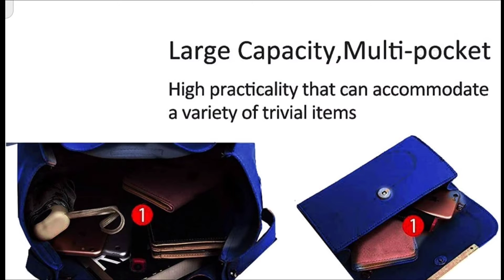Top 10 purses 2021 | trending purse 2021 | best purse for ladies | designer purse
Purses Link to buy from amazon
Currently purse not delivered due to covid19
we will update the link of the mentioned products ASAP.